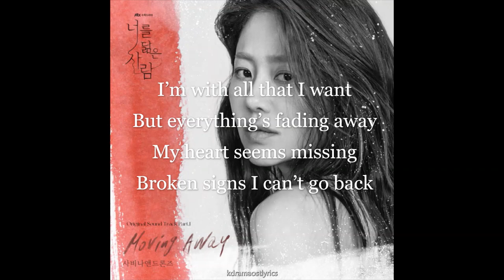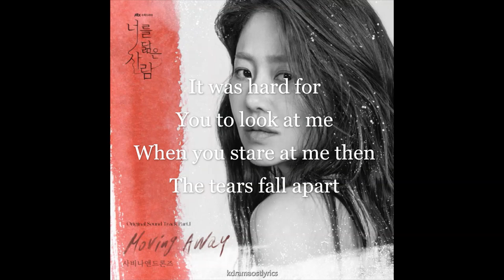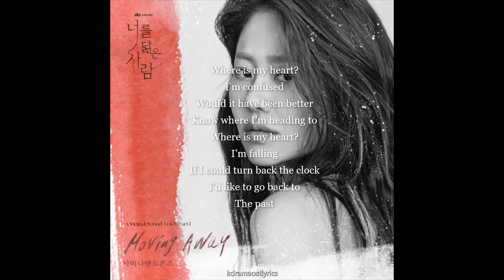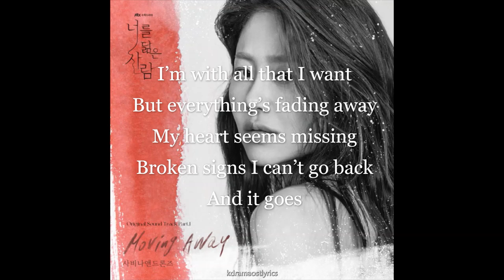Savina & Drones - Moving Away (Reflection of You OST Part 1) Lyrics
Song : Moving Away
Artist : Savina & Drones
Album : [OST] 너를 닮은 사람 OST Part.1
Genre : K-Pop
Language : Korean
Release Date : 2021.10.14